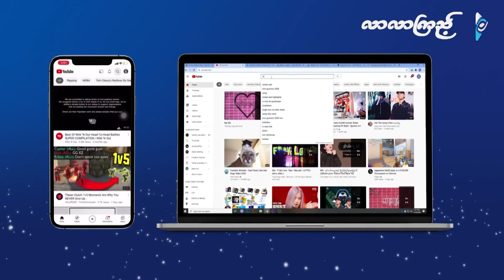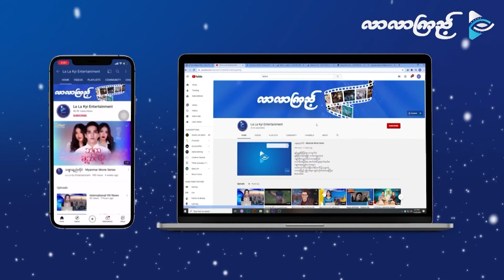International Hits News | Black Pink အဖွဲ့ဝင် Lisa ရဲ့ Solo Album ထွက်ရှိလာမယ့်အကြောင်း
- Ariana Grande ပါဝင်သရုပ်ဆောင်ထားတဲ့ Don't Look Up
- Kris Wu ကို မုဒိန်းမှုနဲ့ ဖမ်းဆီးဖို့ အစိုးရအတည်ပြု
- ဇာတ်ဝင်တေးအဖြစ်မြင်တွေ့ရမယ် Katy Perryရဲ့ Only Love
- Black Pink အဖွဲ့ဝင် Lisa ရဲ့ Solo Album ထွက်ရှိလာမယ့်အကြောင်း
- Las Vegas ပွဲတွေ ပြန်လည်ဖျော်ဖြေတော့မယ် Lady Gaga
- 11 Second Teaser နဲ့တင် worldwide ဝင်သွားခဲ့တဲ့ Snowdrop ရုပ်ရှင်